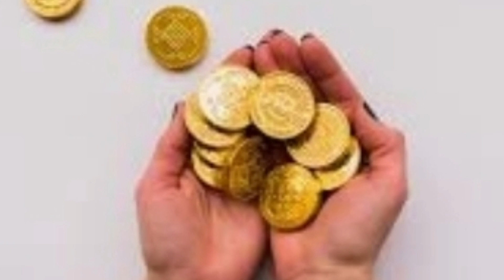GOLD RATE IN SAUDI ARABIA/GOLD RATE TODAY/ TODAY GOLD RATE/ GOLD PRICE TODAY/ TODAY GOLD PRICE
22 karat gold price in india